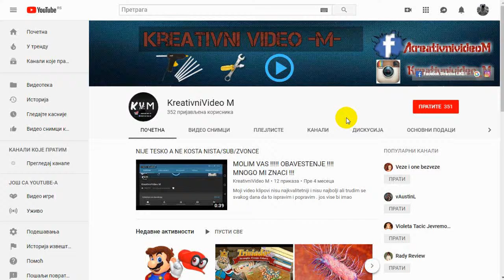Igramo GTA San Andreas . Misija #2 / Missions 2 Ryder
POGLEDAJTE MOJ NOVI VIDEO .LAJKUJTE GA I SERUJTE . DA BI BILO VISE KLIPOVA